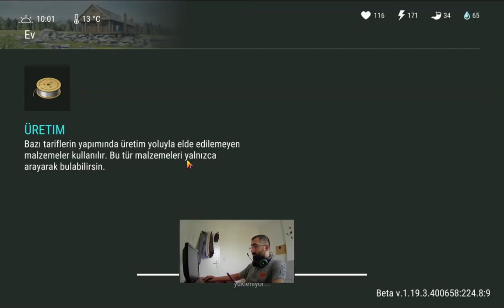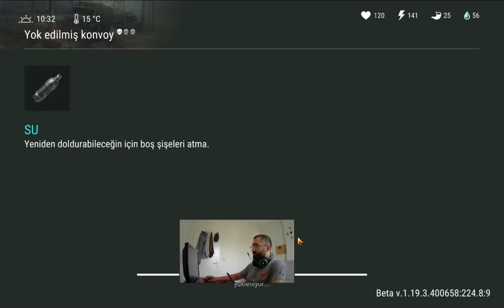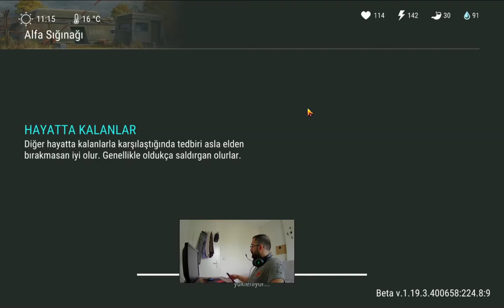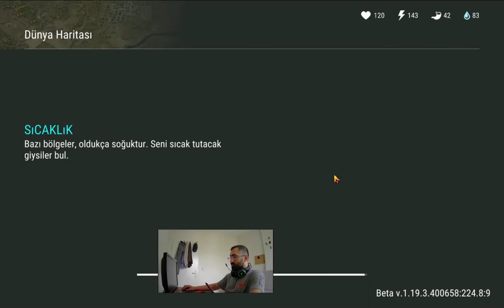Bunger Alfa // Kopmuş parmakla kapı açtık.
Last Day on Earth: Survival oyununda alfanın içinde bulunan gizli bölmeyi parmak okutarak açtık. Bu serinin devamı için beğenmeyi ve bildirimleri açmayı unutmayın.